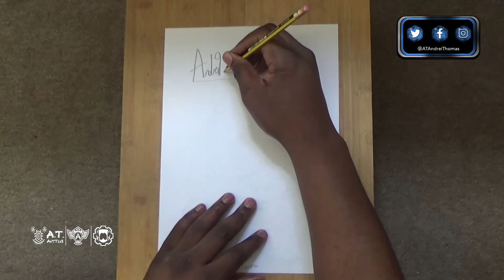Speed Drawing: Pokemon - Squirtle | Mobébuds Style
📃 MAIN CONTENT OWNERSHIP & RIGHTS
The Brand Title 'A.T. ANDREI THOMAS' And THE ARTISTIC KNIGHT Symbol including other elements and symbols are that relate to the series are both Copyrighted of A.T. Arttles Pictures Ltd. All Rights Reserved. 2022